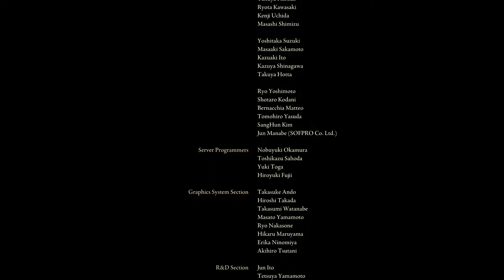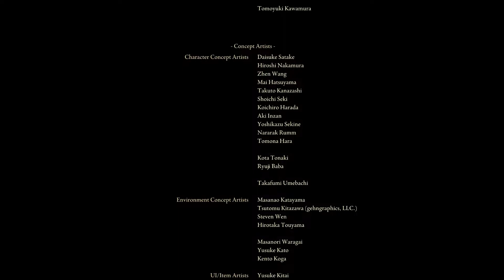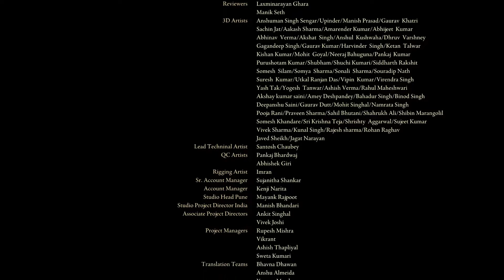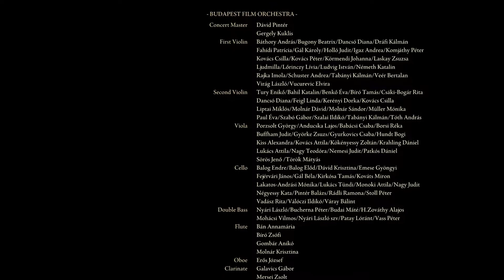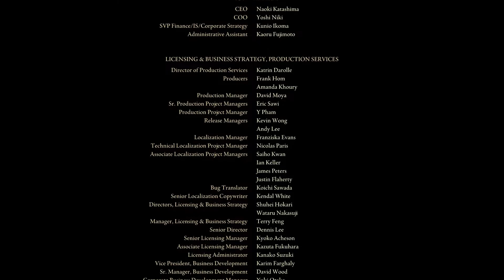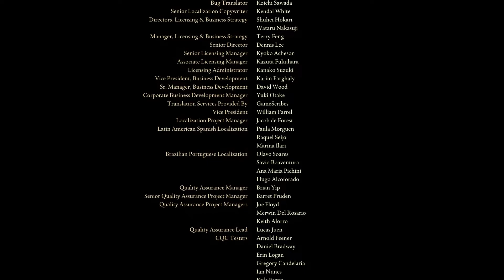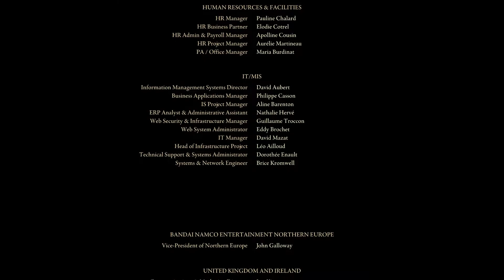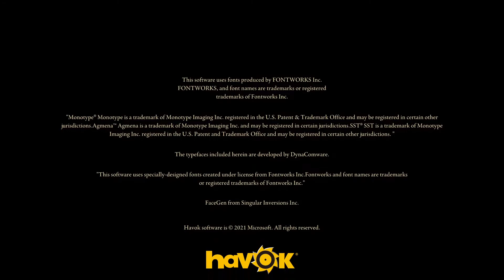FINALLY, THE END. Lavren Plays Elden Ring (Part 74 Finale)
It's been a long, LONG journey, but it real fun one.
Follow on Twitter for updates for when I go live as well!
Join the community! We have a number of games and other things to share :D